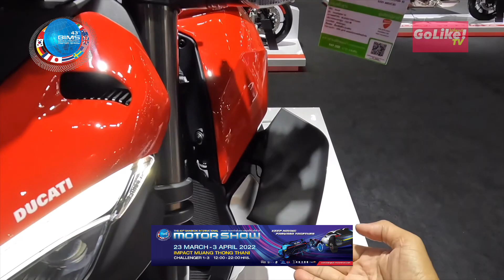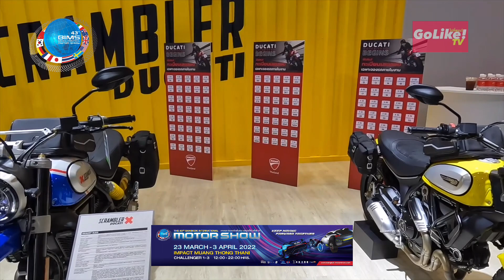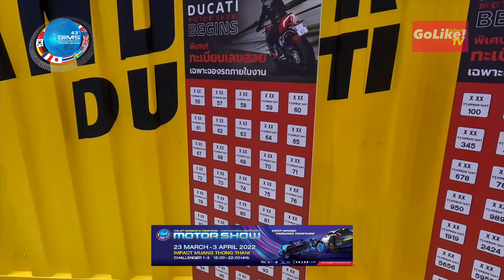พาชมงาน Bangkok International Motor Show ครั้งที่ 43 ขนทัพ “รถยนต์ไฟฟ้า” เพียบ! : GoLike! TV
สำหรับผู้เข้าชมงานมีเงื่อนไขเดียวคือ ต้องได้รับการฉีดวัคซีนป้องกันโควิด-19 ตั้งแต่ 2 เข็มขึ้นไป และจะตั้งจุดคัดกรองตรวจวัดอุณหภูมิตลอดการจัดงานด้วย

ธีมงานหลักในครั้งนี้ ชูคอนเซ็ปต์ “ชาร์จพลังให้เต็มที่งาน พร้อมก้าวด้วยกัน ไปด้วยใจ ไปได้ไกล – Keep Moving Forward Together” ขนทัพ “รถยนต์ไฟฟ้า” หรือ “รถอีวี” มาเทียบ สนองนโยบายส่งเสริมการใช้รถ EV ของภาครัฐเต็มที่ คาดว่าจะมีแบรนด์รถยนต์และจักรยานยนต์ชั้นนำประมาณ 20 รุ่น อาทิ

Audi e-tron, Audi e-tron Sportback, Audi e-tron GT, BMW iX, BMW iX3, BMW i4, Hyundai ioniq 5, Lexus UX 300e, Mercedes-Benz EQS, MG EP Plus, MG new ZS EV, MINI Cooper SE, Nissan Leaf, ORA Good Cat, Porsche Taycan, Toyota bz4X, Porsche Taycan Cross Turismo, Volvo XC40 Pure Electric และ Volvo C40 Pure Electric

การเข้างาน มอเตอร์โชว์ ทุกครั้ง จะต้องมีบัตรเข้างานก่อน ซึ่งในครั้งนี้ได้เปิดจำหน่ายบัตรเข้าชมล่วงหน้า (Early Bird) ในราคา 50 บาท ผ่านเว็บไซต์ motorshow-online.com โดยเริ่มจำหน่ายตั้งแต่วันนี้ – 22 มี.ค. 2565 โดยผู้ที่ซื้อบัตรแล้วจะได้ QR Code ไว้แสดงกับเจ้าหน้าที่หน้างาน ส่วนผู้ซื้อบัตรหน้างานและหลังวันที่ 22 มี.ค. 2565 จะมีค่าใช้จ่าย 100 บาท